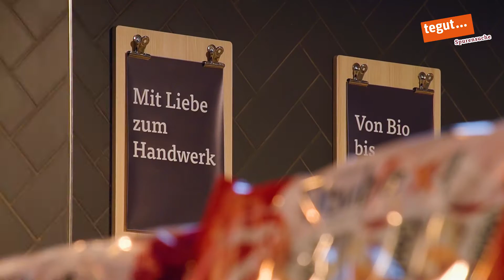tegut... Spurensuche (Folge 10): Neues tegut... Ladenkonzept in Wiesbaden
tegut... Reporter Jeremias zeigt heute das neue tegut... Ladenkonzept 2014 in dem Pilotmarkt Wiesbaden, Richard-Wagner-Str. Eine entspannte Atmosphäre, schnelle Orientierung, viel Frische und fertig zubereitete Köstlichkeiten: Dies bietet das neue tegut...
Ladenkonzept. Schauen Sie es sich doch gleich mal an!